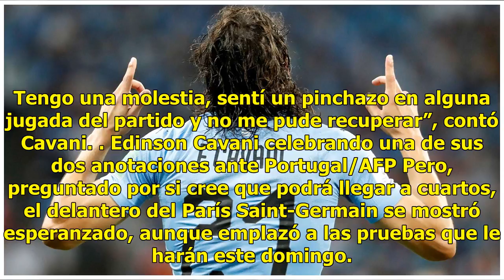"Hay que seguir soñando", dice un Cavani al borde de las lágrimas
Sochi, Rusia.- “Hay que seguir soñando”, lanzó este sábado Edinson Cavani tras anotar los dos tantos del triunfo de Uruguay ante Portugal que clasificó a los sudamericanos a los cuartos de final del Mundial de Rusia. Edinson Cavani celebrando una de sus dos anotaciones ante Portugal/AFP El 'Matador'...